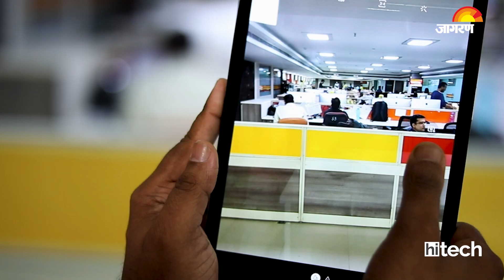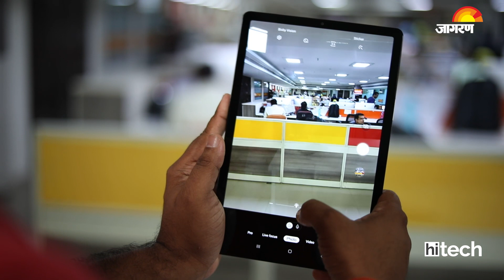Samsung Galaxy Tab S5E Hindi Review | कौन खरीदेगा अब Apple iPad?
Samsung recently launched the Galaxy Tab S5e in India. This is a tablet that is capable of replacing your laptop. The Galaxy Tab S5e comes with a price tag of Rs 35,999 for the WiFi model, while the WiFi + LTE variant is priced at Rs 39,999. The company is giving you some sleek design language couple some interesting features and more.